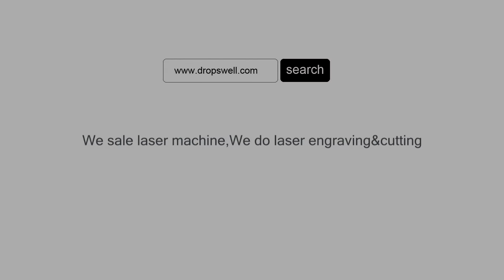Laser Engraving Phone Case with 100w 6040 laser machine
Checkout this video where we use our new laser engraving machine to engrave a phone case!